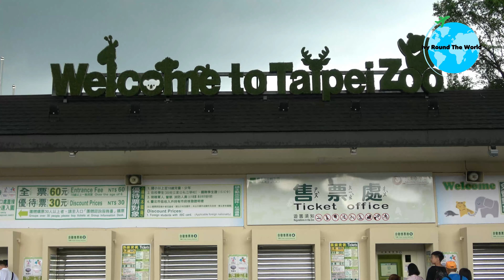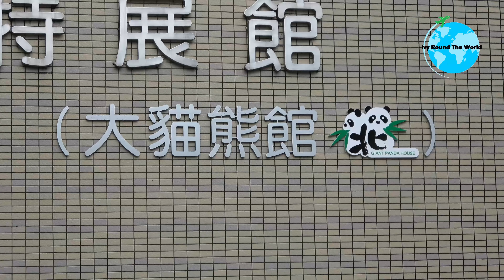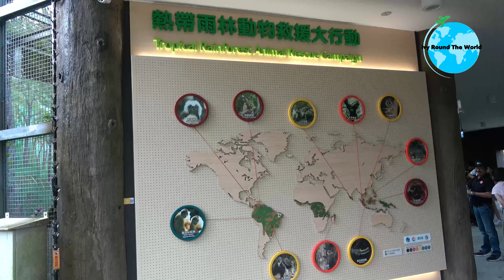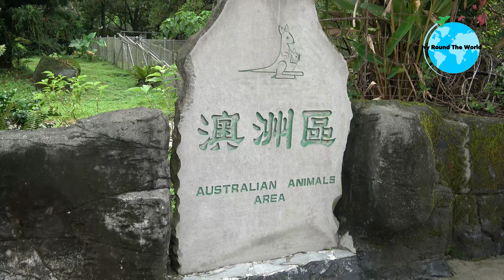(Travel Vlog) Taipei Zoo 台北動物園 Tour | The Largest Zoo in Asia With Pandas Taipei Taiwan Travel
About IVY ROUND THE WORLD: Our channel consists mostly of traveling, unboxing tech stuff and since we have a toddler with us, we also do unboxing toys once in awhile and haul. We will include tech reviews and travel tips as well.